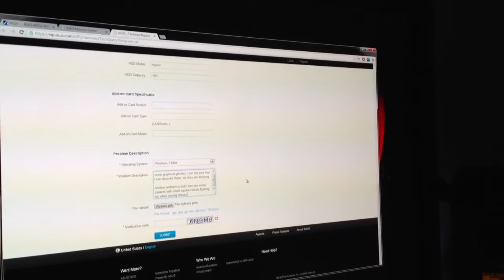Ares 2 glitch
Ares 2